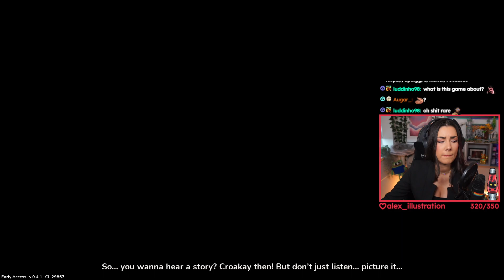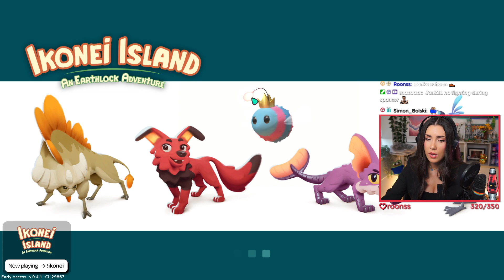Yabbe plays Ikonei Island: An Earthlock Adventure